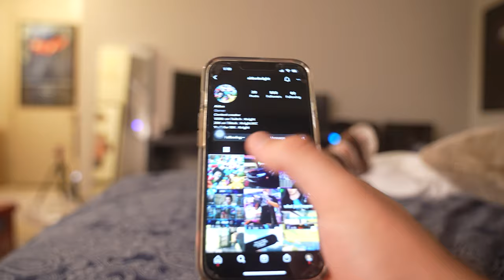I DESTROYED this lobby with a $3000 laptop on REBIRTH ISLAND 😭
🐉 Social Medias 🐉